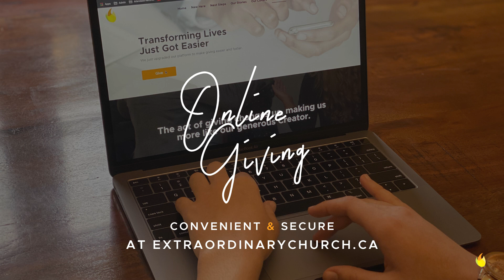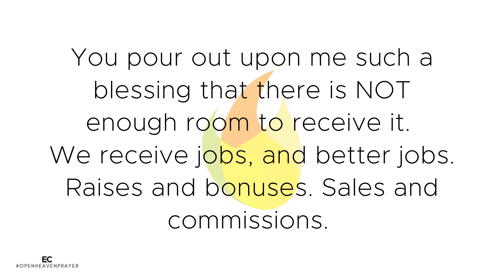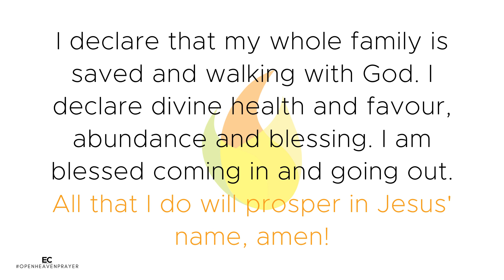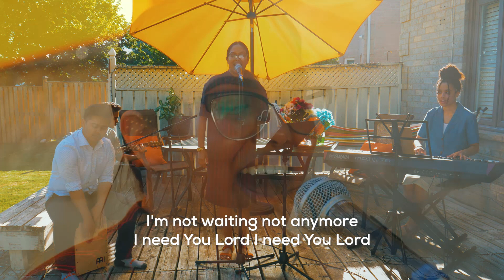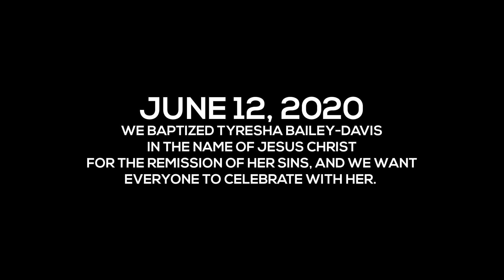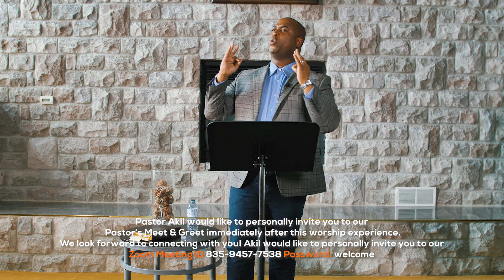Don't Forget Your Pillow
This afternoon we will have a special worship experience that we believe will be strategic in seeing a revival like no other break out. It’s coming — both the fame of Jesus filling the earth, and a gathering of people seeking to experience His face. This generation will live with confidence and take Him into every sphere of their world. It starts Friday—people pressing in to encounter Jesus and be transformed by His presence—and we want you to be there! EC is pleased to welcome Pastor Kelvin Shaw, as our special guest today.

Welcome to our Official YouTube channel. We are so excited that you've joined us here! Here you will find worship experiences, devotions, and life with Extraordinary Church, a new life-giving church in central Mississauga (Greater Toronto Area) led by Pastor Akil and Sarah Thompson.

We exist so that ordinary people experience extraordinary life in Jesus.

If you’re a first-time guest, thank you for being with us today. Please take a moment and visit extraordinarychurch.ca/guest to complete our online connection card. We have a gift for you!

For giving info visit extraordinarychurch.ca/generosity

Hold Nothing Back by Covenant Worship

Hunger
CCLI Song # 7112600
Madison Grace Binion | Mitch Wong
© Integrity Worship Music (Admin. by Capitol CMG Publishing (Integrity Music, David C Cook))

How Great
CCLI Song # 7057386
David Binion | Israel Houghton | Joshua Dufrene
© Covenant Worship (Admin. by Capitol CMG Publishing (Integrity Music, David C Cook))
Covenant Worship Group (Admin. by Capitol CMG Publishing (Integrity Music, David C Cook))
Sound Of The New Breed (Admin. by Capitol CMG Publishing (Integrity Music, David C Cook))